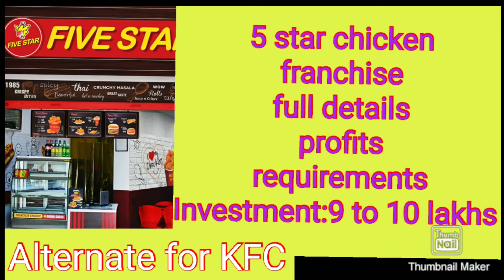Awesome Business ideas